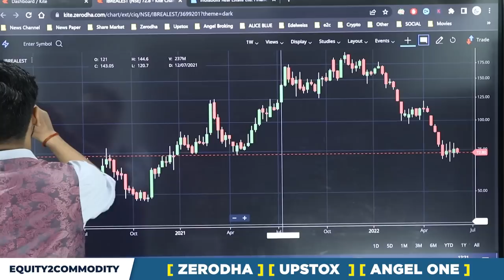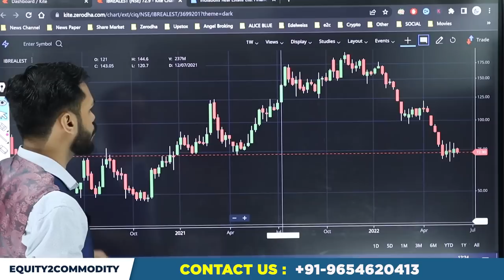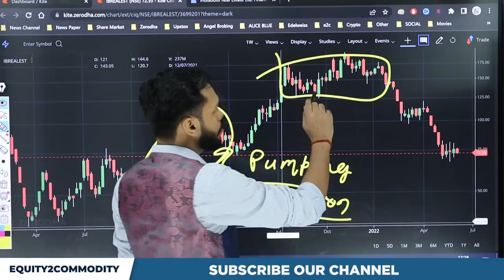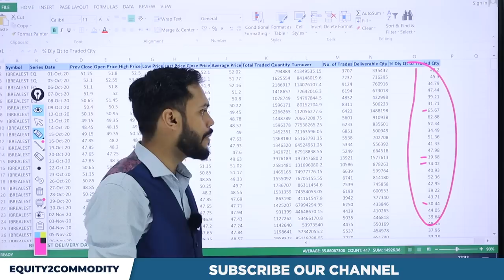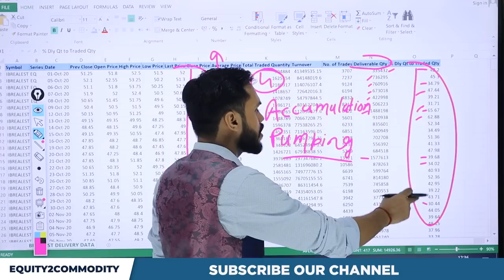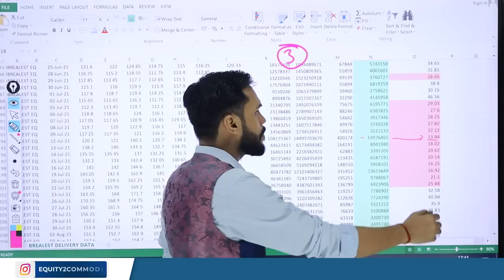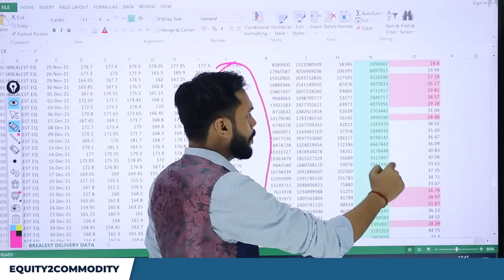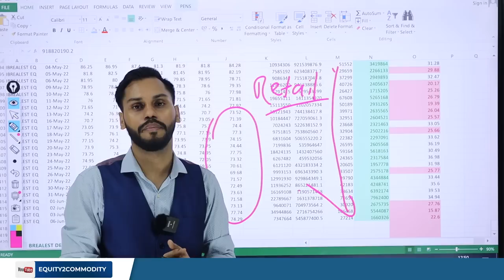OPERATORS GAME IN STOCK MARKET | PUMP AND DUMP IN STOCK MARKET | HOW TO AVOID TRAPS IN STOCK MARKET